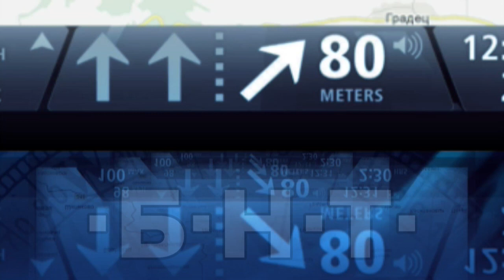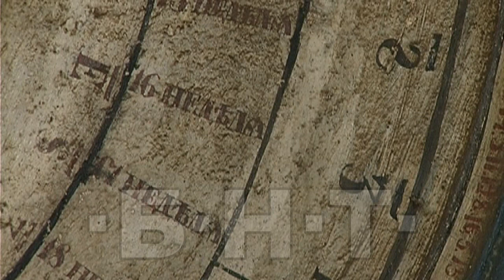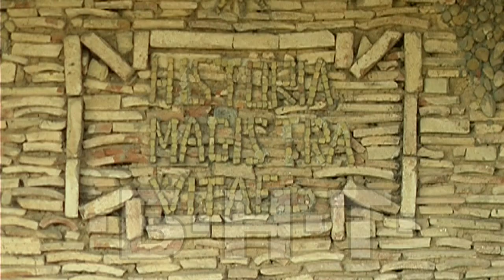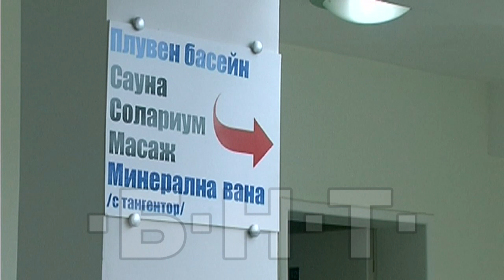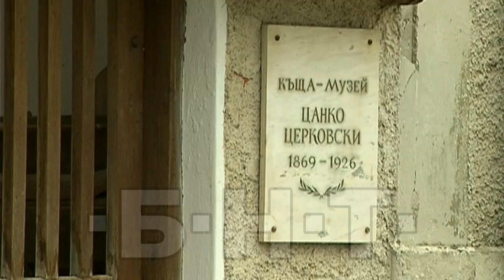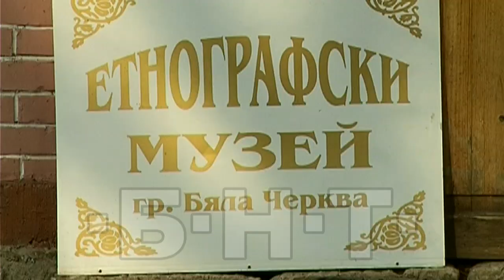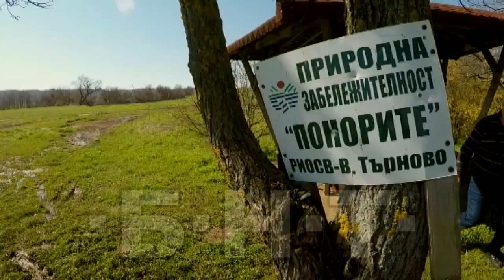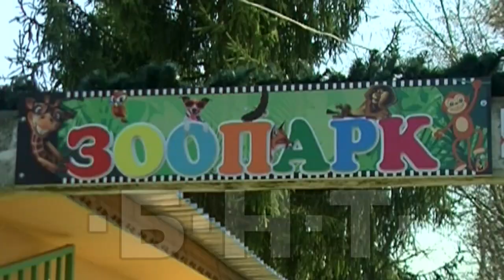ПЪТУВАЙ С БНТ2 - ПАВЛИКЕНИ ПРЕДИ И СЕГА (2018)